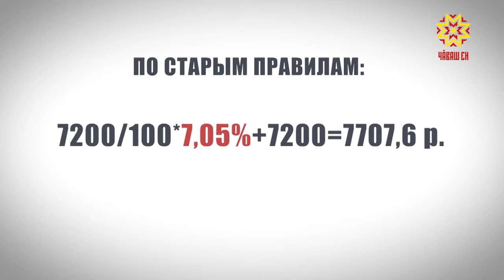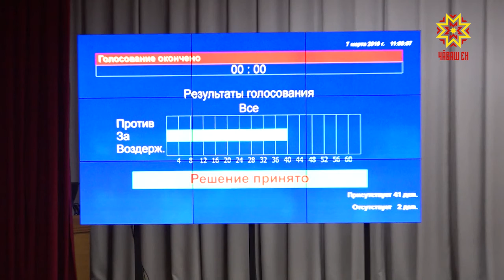Государственный Совет Чувашии поддержал законопроект о доплатах к пенсии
Доплаты к пенсиям сверх прожиточного минимума. Этот вопрос стал единственным в повестке дня внеочередной сессии Государственного Совета республики.